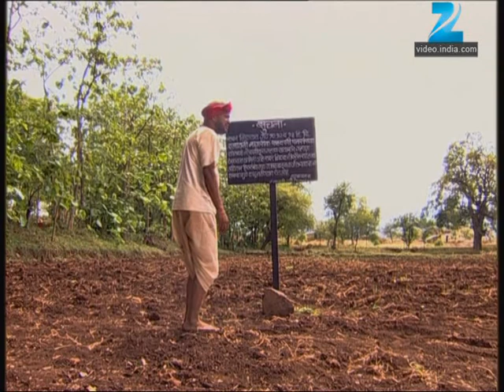Kunku - Marathi Serial - Full Ep - 2 - Mrunmayee Deshpande, Sunil Barve - Zee Marathi